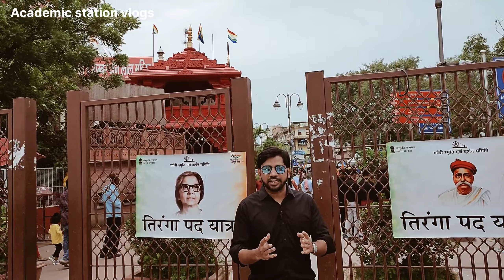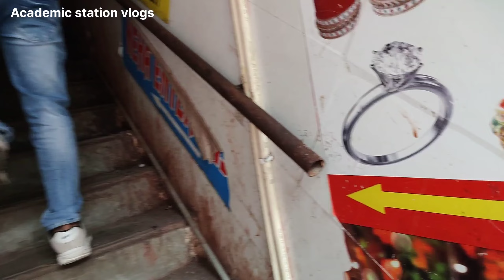Sadar bazar delhi | cosmetic/artificial jewellery | online home delivery is available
Chandni chowk vlog link

Mr. Asim
VK collection shop no. 113 first floor
Qutub road